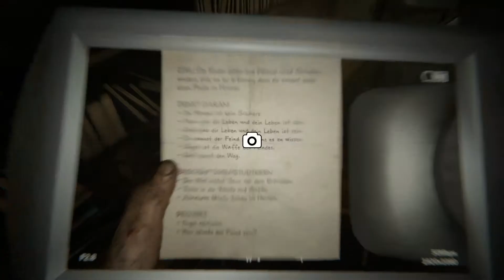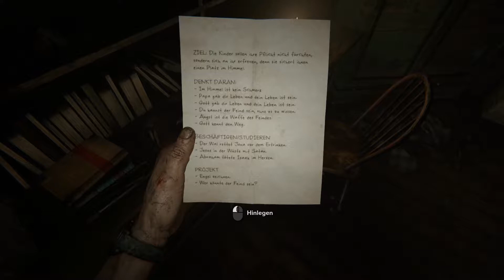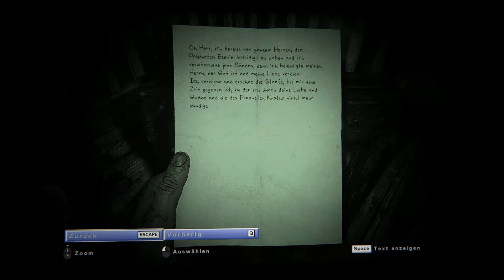Sensen-Omi-Zeit || Outlast 2 Teil 9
Die längere Verfolgung ist nun also vorbei. Etwas Verschnaufspause bitte. Sensen-Omi sieht aber mal wieder alles anders.